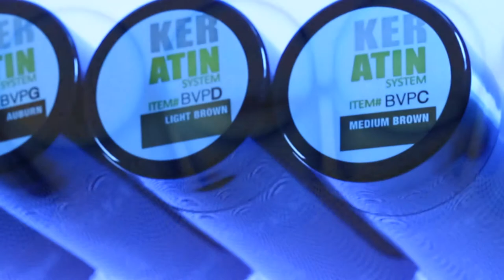HairGain247 - Product Shot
including Beaver Professional Hair Building Fibers, Fiber Hold Spray, Hair Thickening shampoo and conditioner.